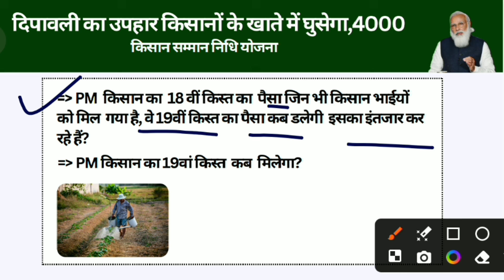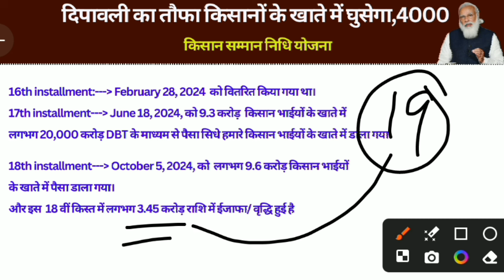आ गया किसान भाईयों के लिए बड़ी खुशखबरी| 19वीं किस्त का पैसा|ऑफिसियल डेट फिक्स|घुसेगा पुरे 4000₹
आ गया किसानो भाईयों के लिए बड़ी खुशखबरी| 19वीं किस्त का पैसा|ऑफिसियल डेट फिक्स|मिलेगा पुरे 4000₹
Hello doston wel come back to my channel
Yuva Rojgar Kendra.
Dosto aaj ke ish important video me mai PM Kisaan saman  yojana ki 19 va kist ke bare men complete jankari dene wala hu 19 vi kist kab jari hone wala hai iske bare me complete jankari milega.